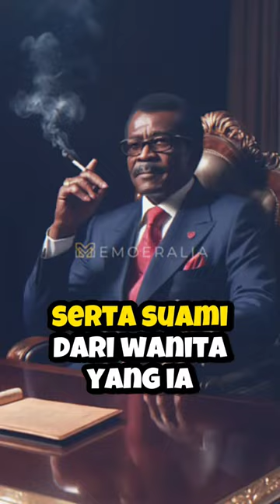Macias Nguema Part II